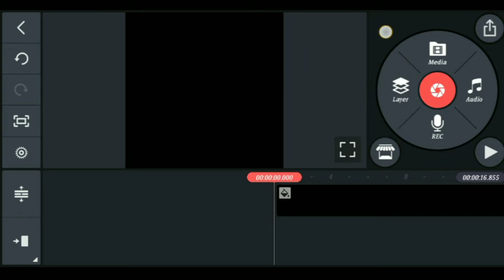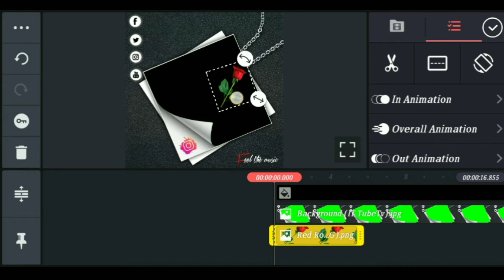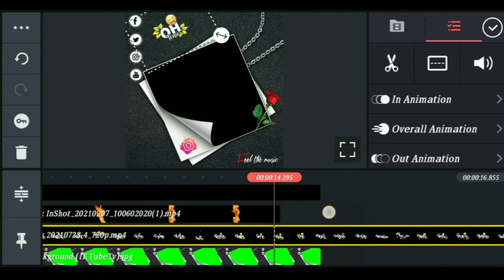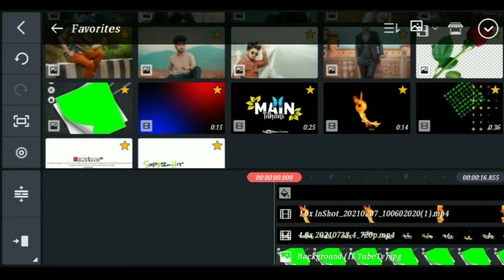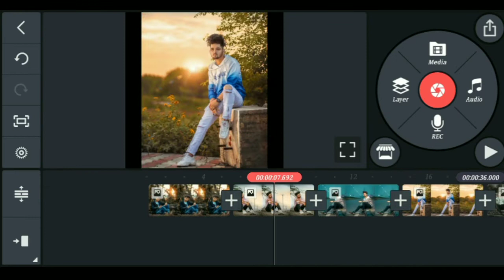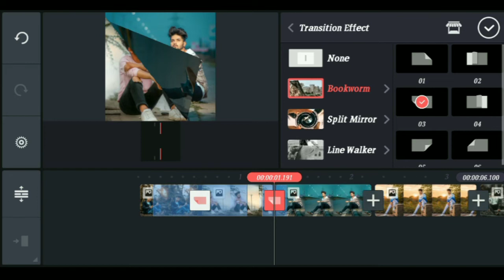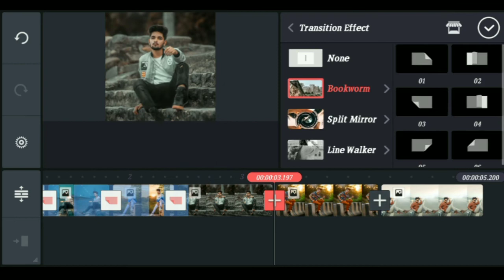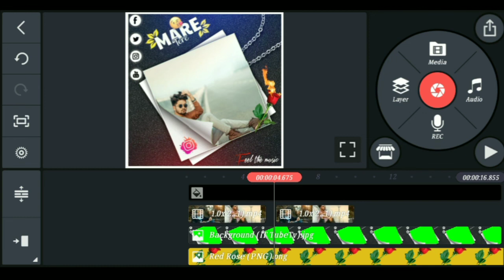TikTok and Instagram trending video editing tutorials in Kindmaster / How ToMake Reels With Photos